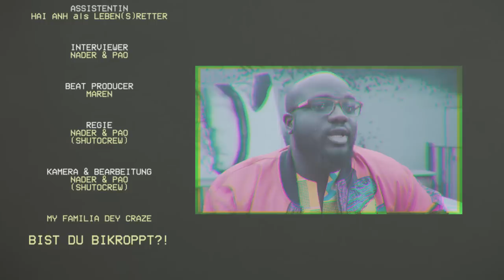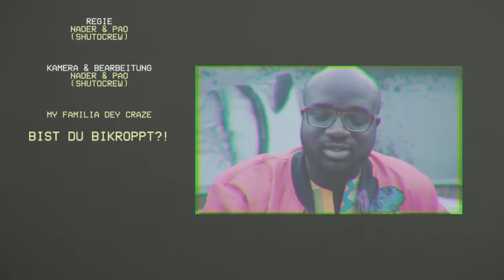Uncle D - Bist Du Bikroppt ?! (feat. Evanz)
Artist: Uncle D
Written & Produced by: Evanz Qwecy

Songtext:

Uncle D feat. Evanz Qwecy - Bist du BIKROPPT ?!

Ich bin aus meiner Heimat nach Deutschland kommen, um Familie zu ernähren.
Habe sie nicht mitgenommen.
Mein Traum der ist  geplatzt, Dokumente sind nichts wert.
Ich frag mich warum?
Aber kümmere mich darum.
Ich hab genau so viel gelernt, gespickt und geschwitzt.
Man hat es dort nicht einfach, denn das Leben is kein Witz. Haha
Jetzt mach ich n' scheiß Job
Kann mir keine Bahn Ticket leisten.
Ich sehe die Kontrollöre
Und die hasse ich am meisten.
Ich habe keine Fahrschein bitte,
Dann kommt jetzt die Polizei,
Ist mir scheiß egal bitte.
Ab auf die Wache nach Mitte.
Flüchte auf die Arbeit,
Muss die kaka abkratzen.
Bin wie immer viel zu spät,
und mein Boss macht wieder Faxen.

Bist du BIKROPPT ?! 4x
Alle sind BIKROPPT!

Nach 10 Stunden Arbeit
geht's nun endlich nach Hause.
Ich denke jetzt ist Ruhe,
doch noch lange keine Pause.
Oh Gott! Ich hab vergessen,
Es sind 3 Kinder noch zuhause.
Papa ich brauche dies.
Papa ich. brauche das.
Die scheiße Kinder sind am nerven,
Das macht doch kein Spaß.
Niemals höre ich danke,
Oder Paps was willst du essen?
Ihr denkt nur an euch,
Und habt mich wieder vergessen.
Das Geld hängt nicht an Bäumen,
Und ich finds auch nicht im Locus.
Für euch ist alles einfach schnell mal
 "Hocus Pocus" but I'm "Brocus".

Alle sind BIKROPPT!

Jetzt habe ich mal das sagen,
Hör mir einfach mal zu.
Ich weiß, ich weiß, ich weiß,
unsere Eltern reden viel,
mach dir mal Gedanken,
was die alles durch haben
Welche sind gewandert,
ohne essen, ohne trinken.
Welche waren auf ein Boot,
mit kranken, mit Leichen.
Du & ich haben ein tolles Leben.
Türke, Araber, Albaner , Chinese, Ghanar
Lass uns zusammen halten und unsere Eltern stolz machen.

Alle sind BIKROPPT!